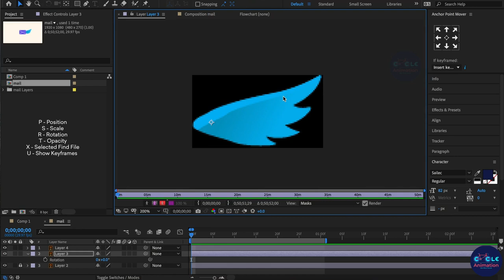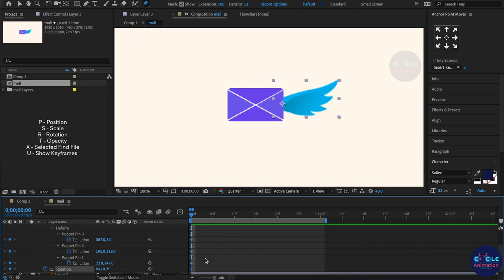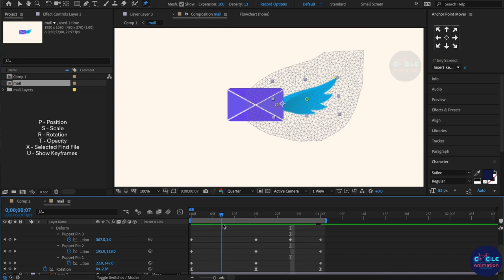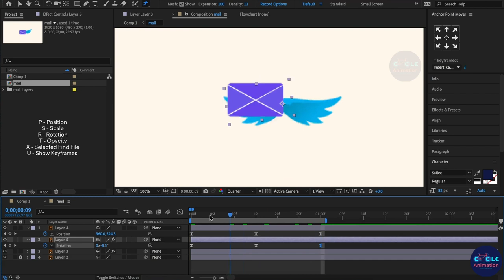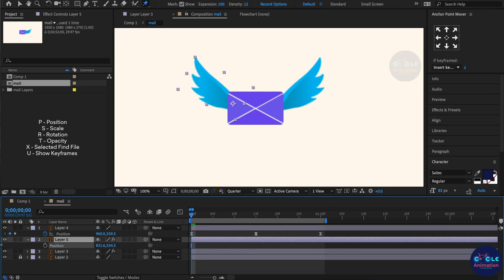Mail icon flying Animation - After Effects Tutorial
Hi guys ,

              In this After Effect Tutorial, I will teach you Motion Graphics Tutorial : How to create Mail icon flying Animation using After Effect Tutorial - without Plugin